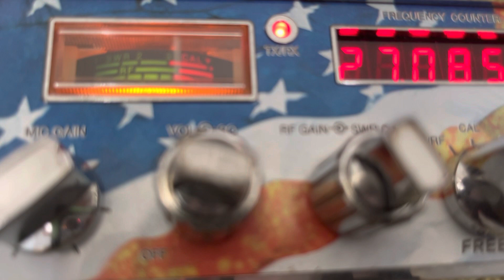Trouble man Huston Texas